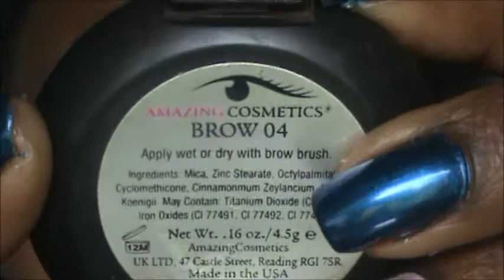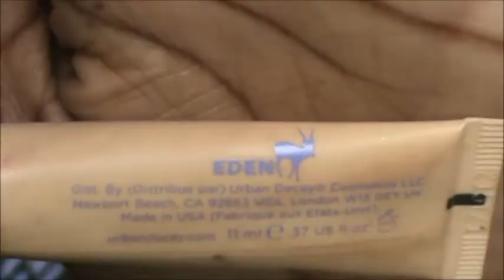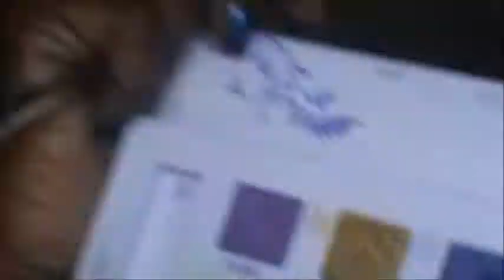Get ready with me full face.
You can also find links to my Facebook, Twitter, YouTube, and Blog